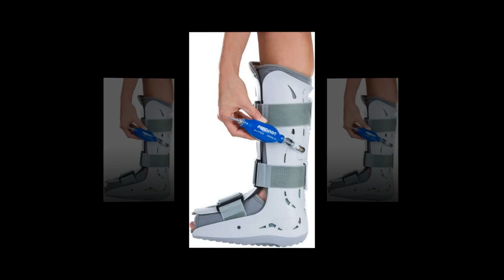Aircast FP (neumático de espuma) Walker Brace/Walking Boot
Enlace de producto de Amazon

Específicamente diseñada para proporcionar movilidad, protección y soporte neumático para actividades cotidianas, mientras se recupera de su lesión
Pensado para fracturas estables del pie y el tobillo, torceduras de tobillo severas, lesiones del tejido blando, lesiones de la parte delantera y media del pie, bunionectomías y uso posoperatorio
La suela oscilante estimula una deambulación natural (andar) para una mayor movilidad; proporciona un amplio margen para vestirse sin sacrificar la comodidad
Incluye una bomba de aire manual que le permite personalizar el nivel de apoyo necesario
El ajuste universal permite que la bota ortopédica Aircast FP pueda ser colocada tanto en la pierna izquierda como en la pierna derecha.
Una maravilla para la recuperación.
Excelente artículo, me operaron el 4 de mayo de 2017 por rompimiento de tendón de Aquiles y tras el período de reposo, empecé a usar está bota el día 14 de junio y prácticamente a un mes de su uso, ya camino y he recuperado bastante funcionalidad de la articulación, es una maravilla, sirve perfectamente para heridas de ligamento, el tiempo que tarde en volverme a poner de pie, sin necesidad de muletas, gracias a este artículo fue de 1 semana, totalmente recomendable.